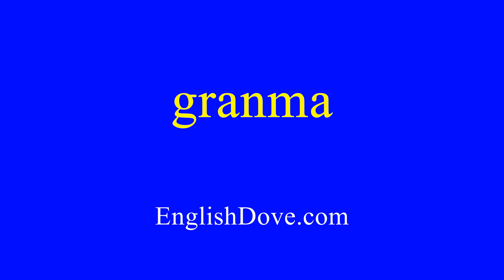How to pronounce granma in American English.